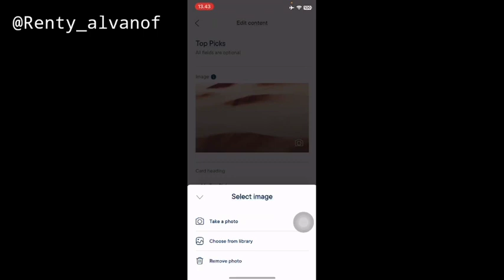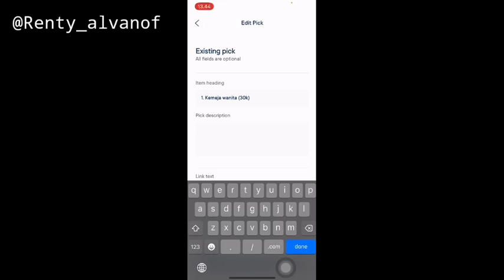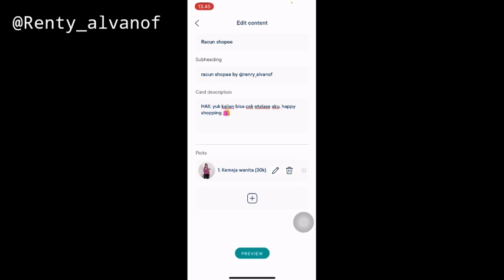Cara Membuat Link Shopee Affiliate Di Milkshake Ada Gambarnya Dijamin Menarik Viral Terbaru 2023!!!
SEARCH:

Cara buat link shopee affiliate
Cara membuat link affiliates di milkshake
Cara membuat link shopee affiliates di milkshake ada gambarnya
Cara membuat link shopee affiliate di bio tiktok instagram
Cara menggunakan aplikasi milkshake terbaru 2023
Cara membuat link di milkshake
Cara mengumpulkan banyak link di aplikasi milkshake
Aplikasi milkshake untuk shopee affiliate
Kumpulan video viral terbaru 2023